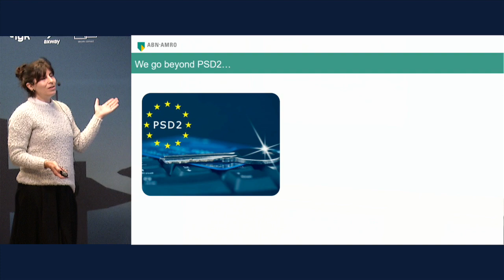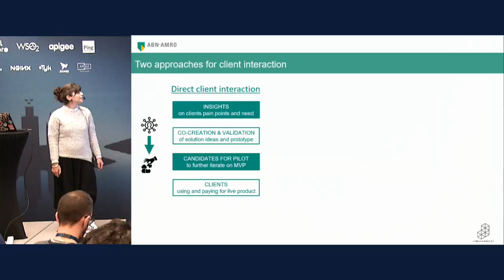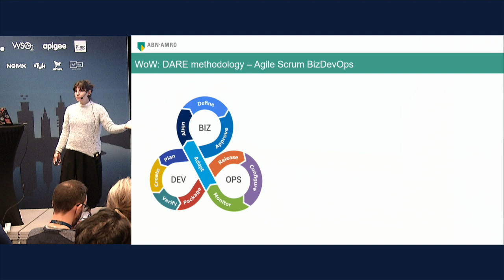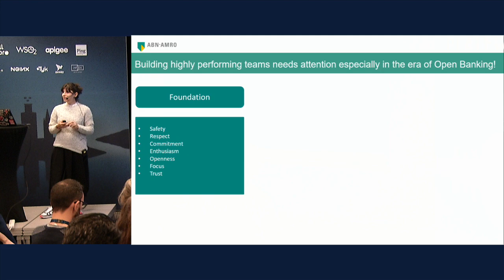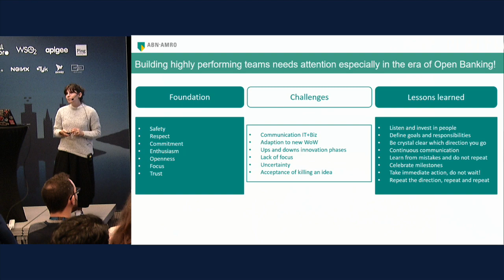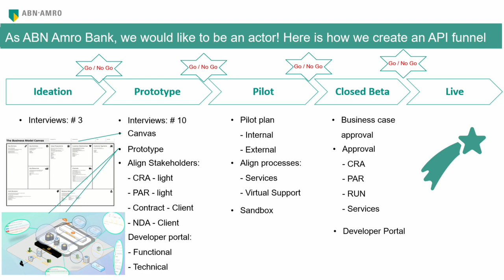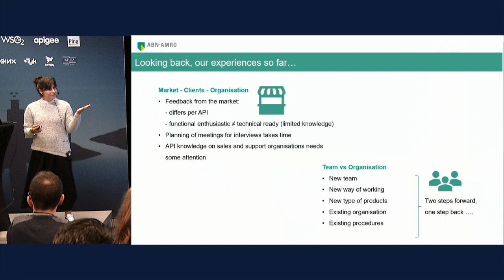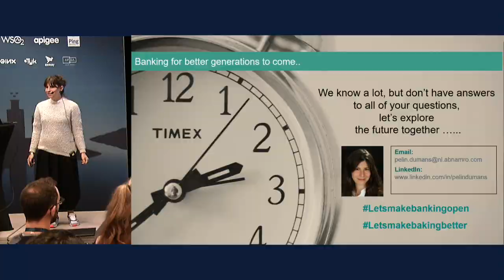Open Banking APIs with an Agile Way of Working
A talk given by Pelin Dumans from ABN Amro Bank at the 2019 Platform Summit in Stockholm.

There has been a lot of talk about Open Banking and PSD2 over the past few years. What will happen, how can banks work going forward, has been discussed a lot. Now it’s here and time to evaluate how it works in practice. In this session I will talk about our successes and challenges with creating Open APIs. Applying an agile way of working and approaching it, in an innovative way, in an old school banking environment. I will touch on working as BizDevOps, business people working closely with IT, delivering quality products in a short time.

I will address

– What ABN Amro does on Open Banking
– How we have built our teams
– What are the criteria for building highly performing teams in the era of Open Banking